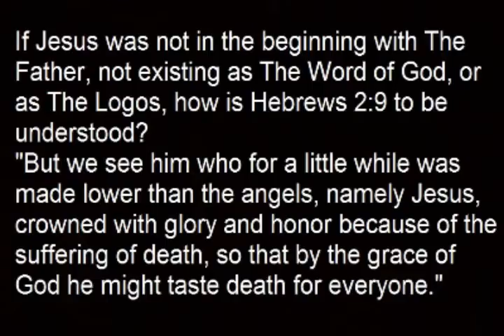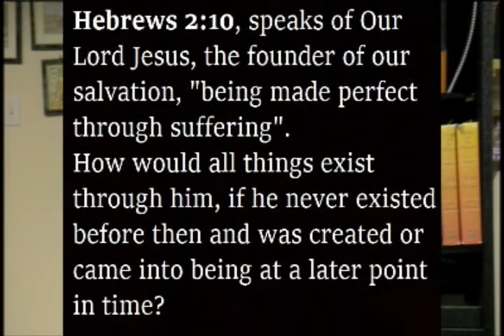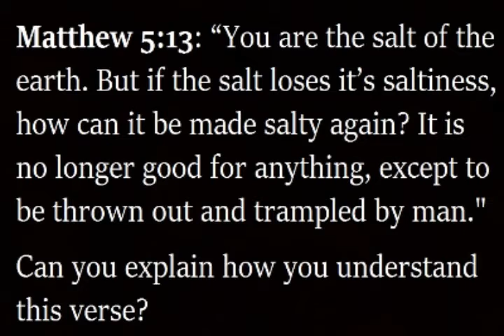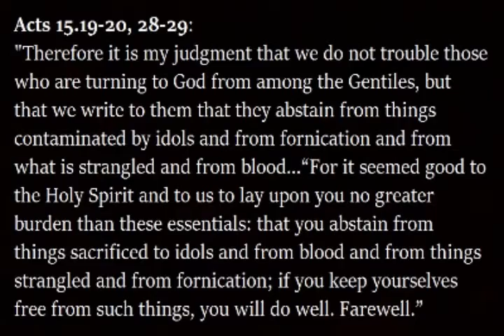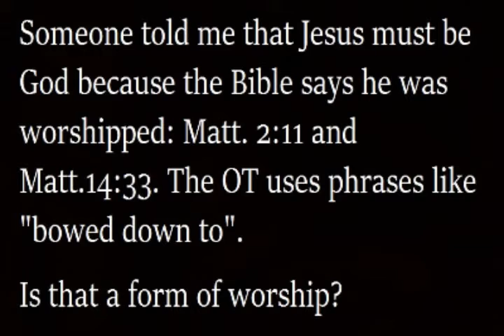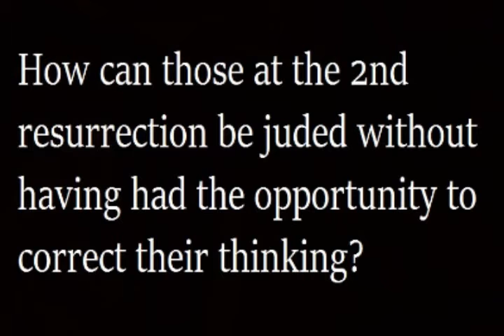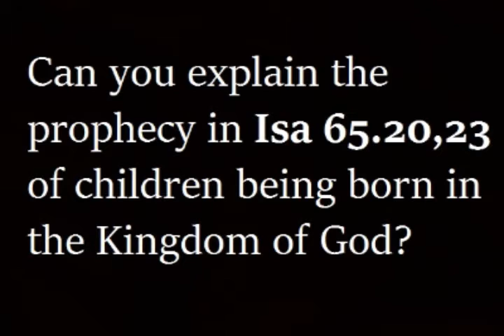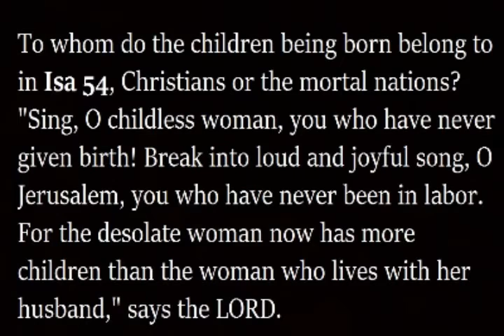Q&A 12.4.15: Jesus as God, as Creator; Salt of the Earth; JW blood transfusion